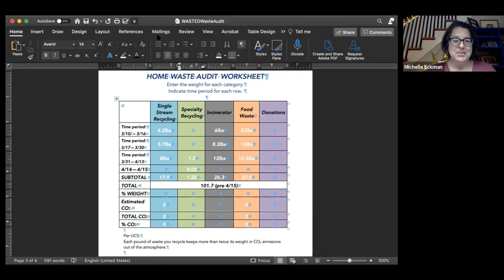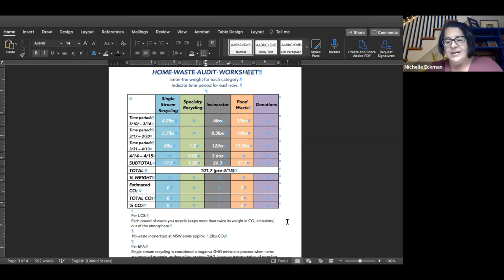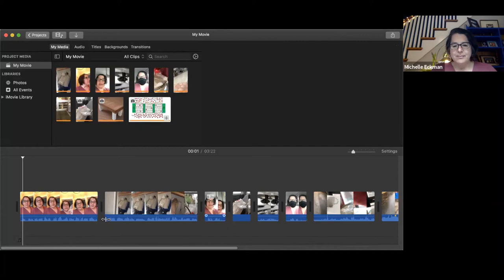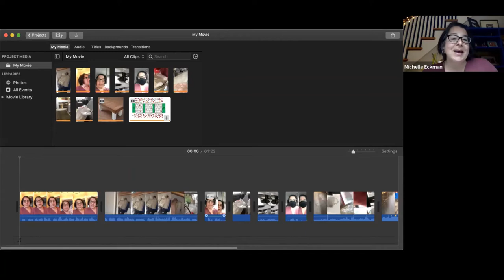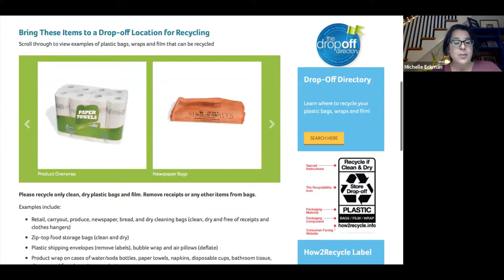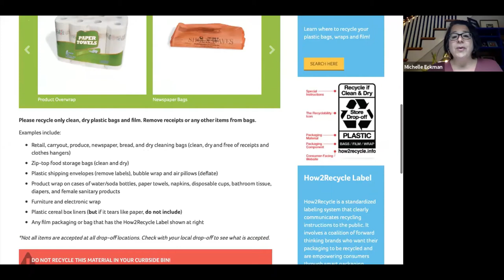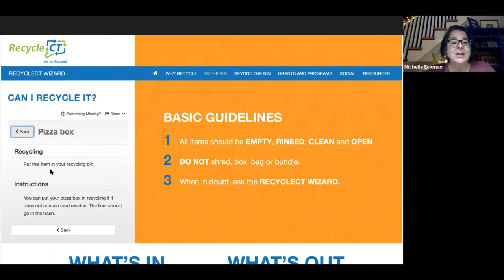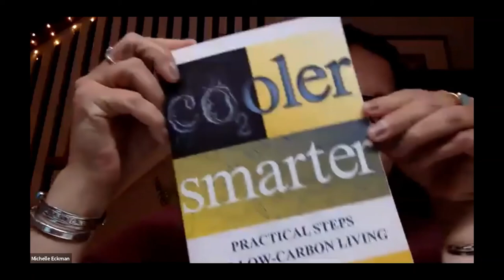WASTED Part 4: Let's Get Going - Waste Audits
Join us to learn how to evaluate the findings of a waste audit, estimate associated carbon emissions, and determine the most effective changes you can make to reduce your waste, carbon emissions, and impact an environmental justice communities.

Panelist:
Michelle Eckman - Educational Consultant, Michelle Eckman Consulting

The Rockfall Foundation is asking for a voluntary donation of $10 per session. If you would like to make a donation in honor of this program,

Complete Meeting Schedule:
March 18: Environmental Justice of Waste
- Sharon Lewis, Executive Director, CT Coalition for Environmental Justice
- Kevin Budris, Attorney, Zero Waste Project, Conservation Law Foundation
- Alex Rodriguez, Climate Advocate, Save the Sound

March 25: What Happens to Your Trash?
- Sherill Baldwin, CT DEEP Source Reduction & Recycling
- Janice Ehlemeyer, Community Resource Planner, RiverCOG

April 8: Where Are We Heading?
- Katie Dykes, Commissioner, CT DEEP
- Ben Florsheim, Mayor, City of Middletown
- Lisa Noreiga, Environmental Intern, Sustainable CT

April 15: Let's Get Going - Waste Audits
- Michelle Eckman, Education Consultant, Michelle Eckman Consulting

April 22: Advocacy Workshop
- Lou Rosado Burch, CT Program Director, Citizen's Campaign for the Environment

April 29: Clothing Repair Workshop

May 6: Composting Workshop
- Dawn Pettenelli, Associate Cooperative Extension Educator, UConn Center for Environmental Sciences & Engineering
- Domingo Medina, Founder & Master Composter, Peels & Wheels Composting